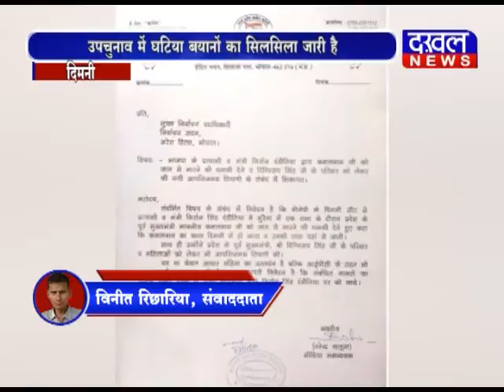दंडोतिया: कमलनाथ ने अगर मेरी विधानसभा में आइटम वाला बयान दिया होता तो उनका सिर का देतेDAKHAL NEWS//